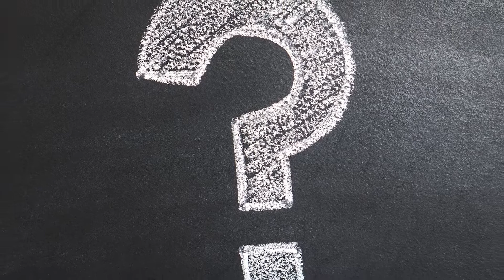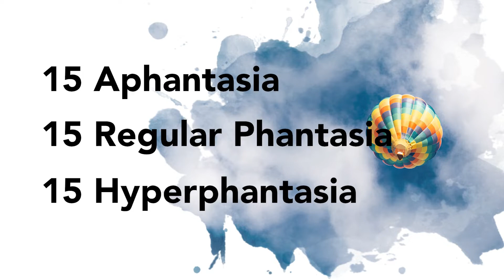Aphantasia Test - New Study Launching!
STUDY HAS CONCLUDED

We're looking for:
15 people who experience aphantasia
15 people who experience hypophantasia
15 people who experience regular phantasia
& 15 people who experience hyperphantasia

If taking part in some brand new research, and potentially helping to add to our understanding of this phenomenon sounds exciting to you, definitely book an interview!